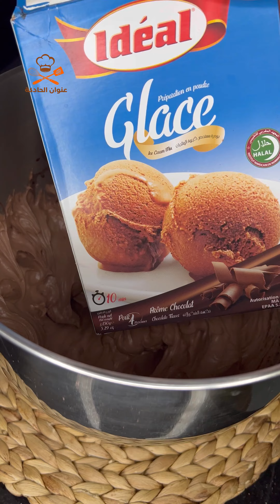بدون كريمة سائلة ولا شونتي ولا جيلاتين غادي نحضرو ليطرونش أو حلوة لاكريم احسن من الجاهزة 😋